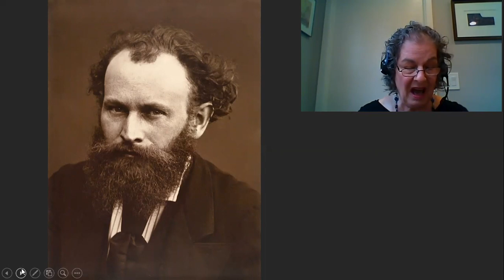Manet A Bar 4 12 20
Mini-art talk #5, Édouard Manet's A Bar at the Folies-Bergère, 1882